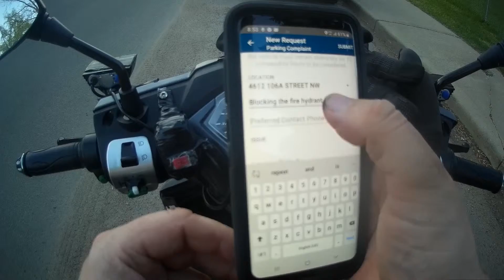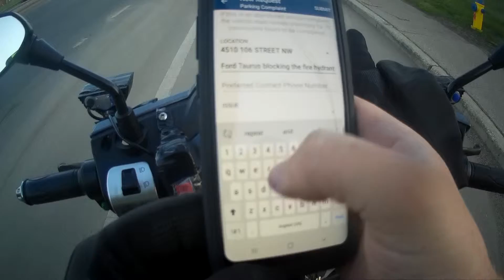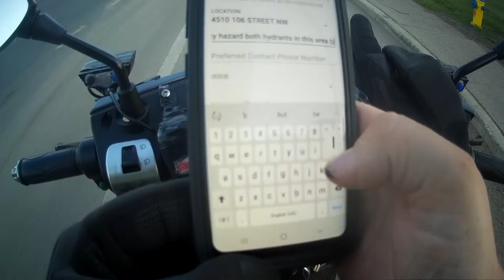WORLDS MOST STUPIDEST PEOPLE